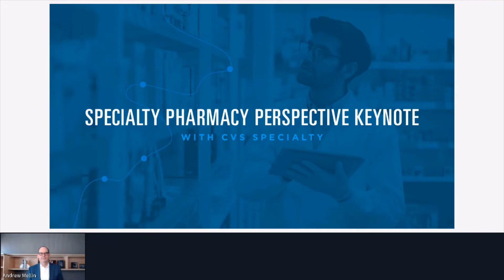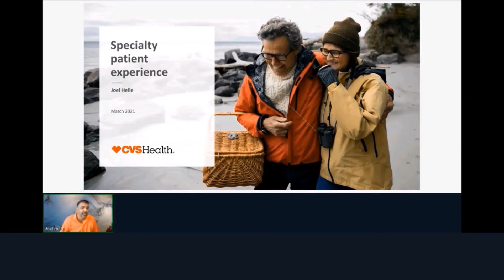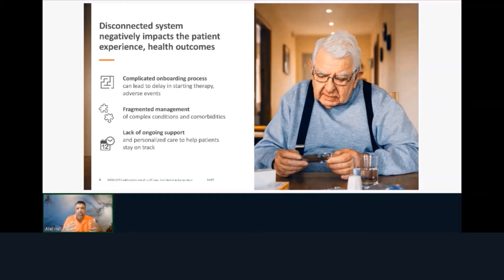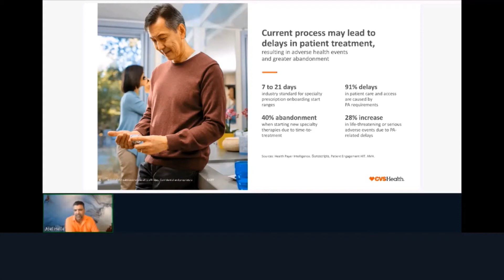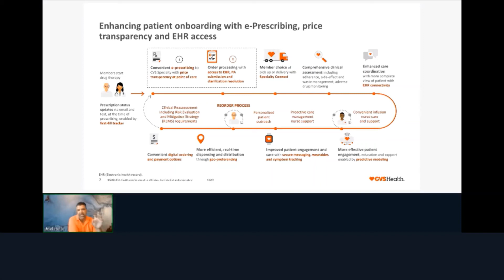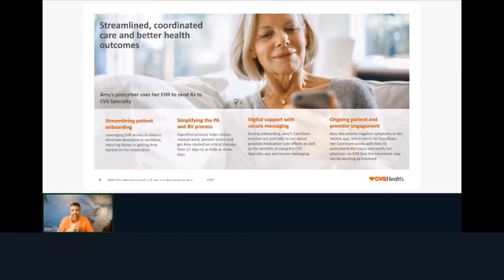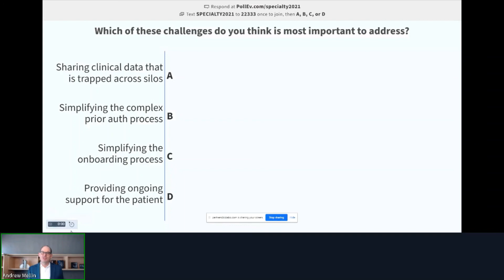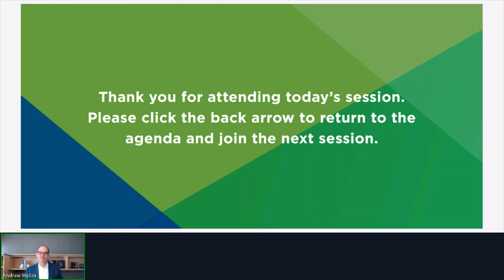Specialty Pharmacy Perspective Keynote | Specialty Medication Symposium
Joel Helle, VP of Physician Services at CVS Specialty, provides the specialty pharmacy perspective on improving the specialty medication journey. Learn about the challenges specialty pharmacies are tackling to improve the patient experience, the opportunities their role in healthcare provides them to break down barriers and what they see as priorities for the next 1 to 3 years.

Session introduction by Surescripts VP, Chief Medical Information Officer, Dr. Andrew Mellin.

Remapping the Specialty Medication Journey | 2021 Symposium convened leaders across the healthcare spectrum to surface critical perspectives on the challenges associated with the specialty medication journey and its impact on the patient and the healthcare industry.